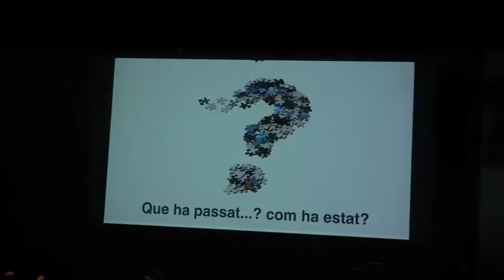El Rotary Club de Manresa-Bages lliura el 17è Premi Doctor Simeó Selga